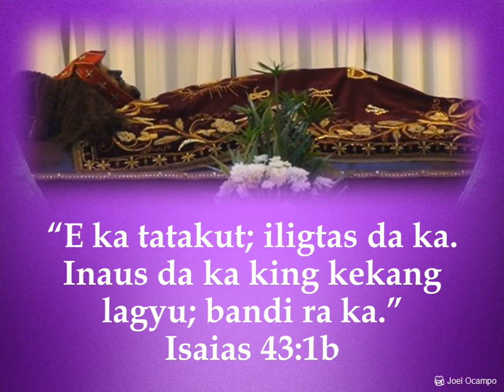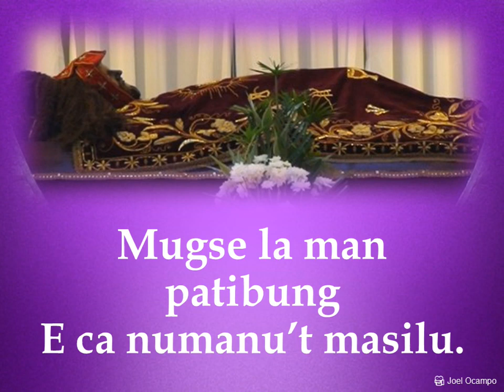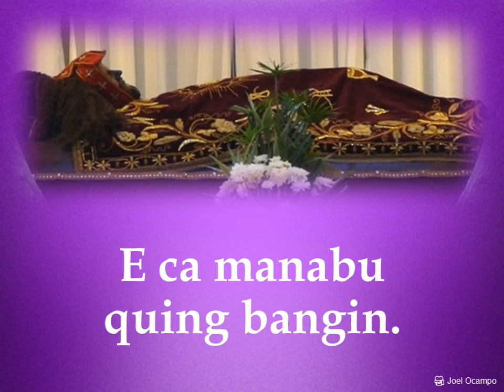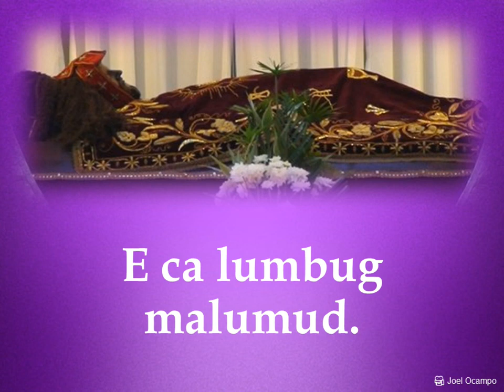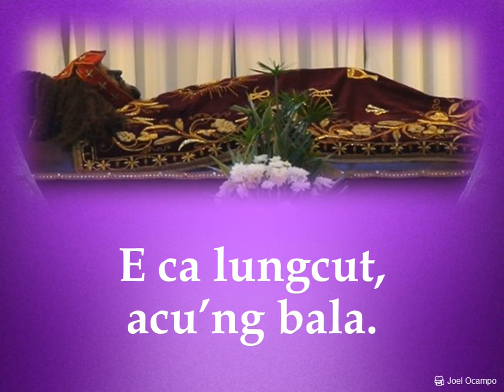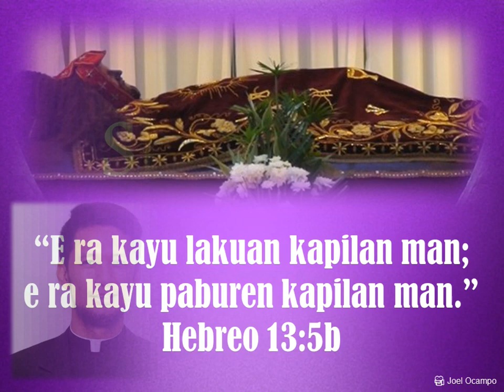ATIU CU SIPING MU (E Ca Tatacut) by Rev. Fr. Carmelo M. Agustin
Rights given to Fr. Melo Agustin et. al.
This song was made for Rev. Fr. Larry Miranda’s Ordination.

ATIU CU SIPING MU (E Ca Tatacut)

E ca tatacut, (Cayantabe mu cu),
E ca cacarug (Caybe mu cu);
Atiu Cu siping mu
Lub mu sicnangan mu!

'Yrap da ca man quing ucum
Asbuc mu e miticum.
Mugse la man patibung
E ca numanu't masilu.

Sican man ing tiup ning angin
E ca manabu quing bangin.
Mangaragul man ing alun
E ca lumbug malumud.

Dalan man mapanganib
E ca malili't mibalic.
Lacuan da ca man ding sable
E ca lungcut, acu'ng bala.

Fear not (You're beside me)
Be not anxious (You're with me)
I stand by your side
Take courage

They may bring you to the court
But you won't be silenced
They may lay you a trap
But you won't be ensnared
I am your God

The wind may blow wild
But you will not fall into the depths
The waves may buffet you
But you won't sink nor drown.

The road may be dangerous
But you won't get lost and withdraw
All may forsake you
But you won't stand alone, I assure you.